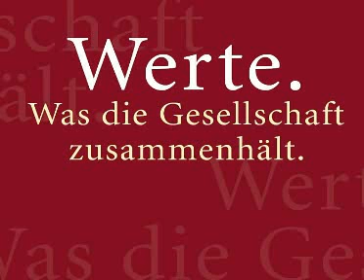Podcast: Werte - Was die Gesellschaft zusammen hält